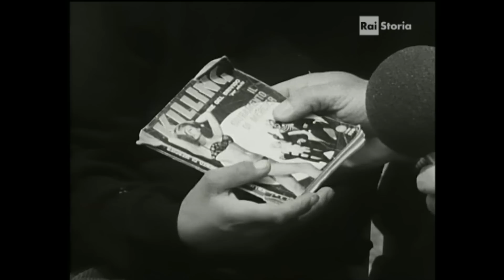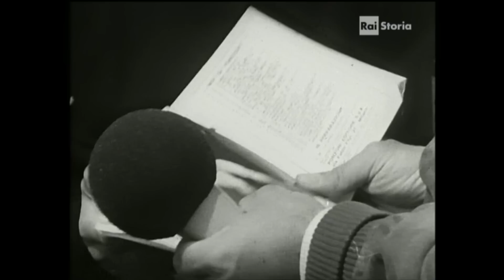KILLING - Fotoromanzo del brivido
Inchiesta rai sul mondo dei bambini a cura del regista Comencini "I Bambini e Noi" 1970